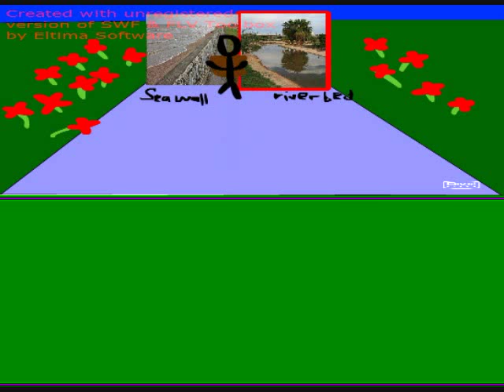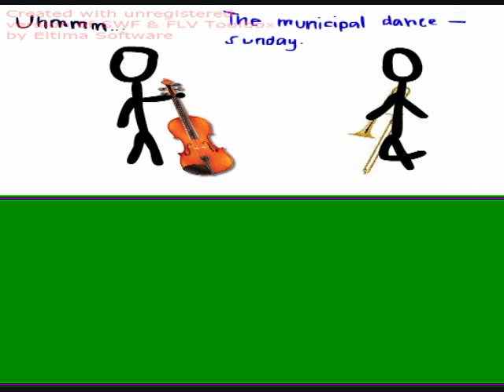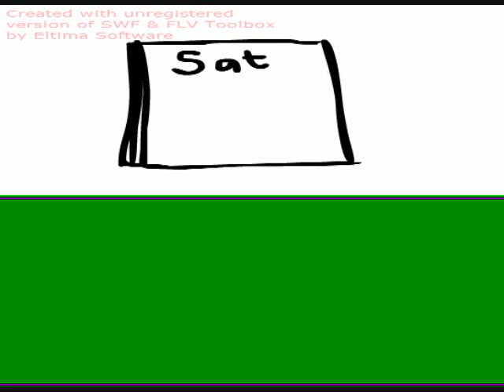The Bread of Salt (English Finals)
a short animation for our project in english
entitiled  "The Bread of Salt" By N.V.M Gonzales.